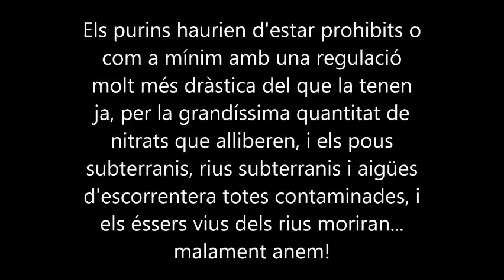ELS PURINS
Al meu poble tothom tira lliurement els purins a les terres i no passar res.

Els purins haurien d'estar prohibits o com a mínim amb una regulació molt més dràstica del que la tenen ja, per la grandíssima quantitat de nitrats que alliberen, i els pous subterranis, rius subterranis i aigües d'es correntera totes contaminades, i els éssers vius dels rius moriran... malament anem!

Tota la setmana que es tant tira'n de purins de tres a quatre coves el matí a la tarda torna-hi.
Excés de purins que s'aboquen a la terra contaminant-la.
El problema s'origina quan es generen mes purins que els que la terra pot assimilar, llavors hi ha una saturació de nitrats i es des potabilitzen les fonts.